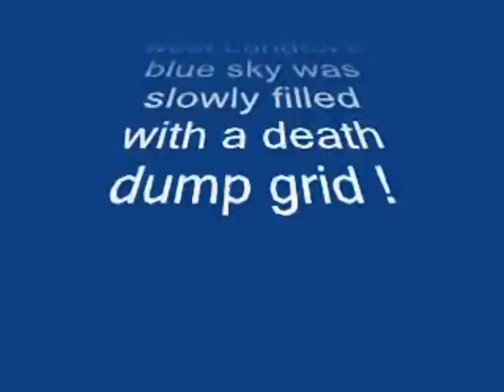Chemtrails over London UK - Massive death dumping !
Our blue skies rarely last long over London these days with daily trails being laid.

ufo ufos ovni ovnis flying saucer spaceship mothership disc orb sphere fastwalker alien aliens et grey humanoid space orbit galaxy universe stars sun moon earth sighting fleet armada formation ir infrared nv night vision video film footage usa united states north america south us europe uk italy italia italiano italian american russia mexico goombah mafia comedy funny sex sport calcio soccer football 9/11 911 7/7 77 london bombing terror torrorism nwo new world order ny york cia fbi nsa mi5 mi6 mossad kgb truth lie inside job false flag twin towers trade center centre airlines aeroplane airplane jet flight abduction encounter bigfoot yeti monster music rock and roll rockabilly rocker teddy boys teddyboy jive swing 1950's 50's 1950s 50s 1960's 60's 1960s 60s elvis anunakki sumerian nibiru planet x gods demi fallen angels watchers nephilim forbidden archaeology mars giants bible infowars alex jones david icke free energy chemtrail

ufo ovni flying saucer disc orb fastwalker alien et grey space universe stars sun moon earth sighting fleet armada infrared night vision video film footage usa united states america europe uk italy italia italiano italian american russia mexico goombah mafia comedy funny sex sport calcio football 911 77 london bombing terrorism nwo new world order illuminati nsa ny york truth inside job false flag bigfoot music rock and roll rockabilly teddy boys 1950s 50s elvis anunakki sumerian nibiru nephilim bible alex jones david icke chemtrail giants monster abduction